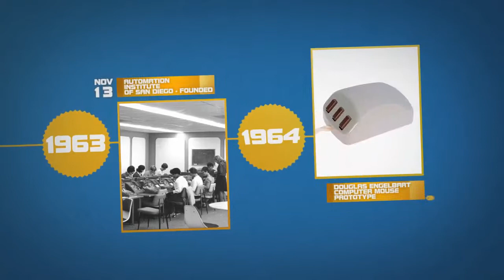Coleman University 50th Anniversary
Founded in 1963, Coleman University is recognized as a thriving force in the field of Information Technology located in San Diego, California.

Facebook.com/ColemanUniv
Twitter.com/ColemanUniv